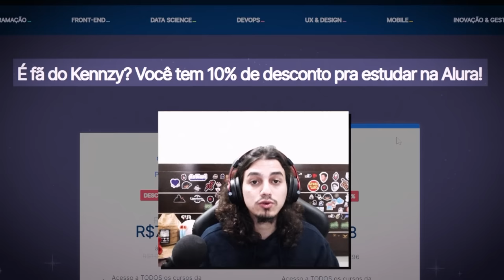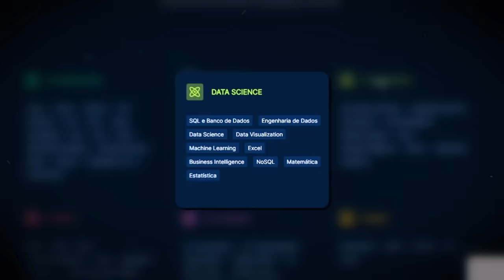O VEL'KOZ BRONZE COM 4.2 MILHÕES DE MAESTRIA!